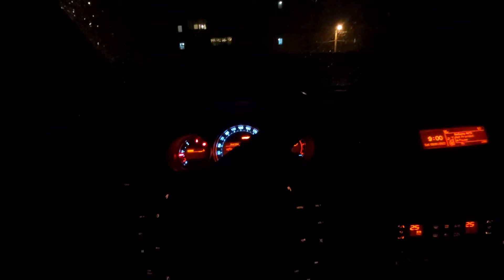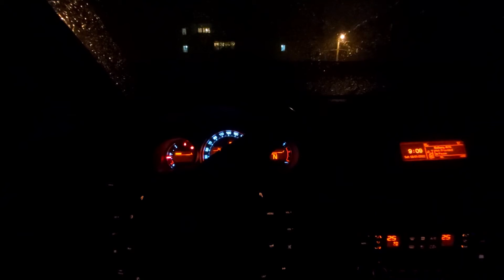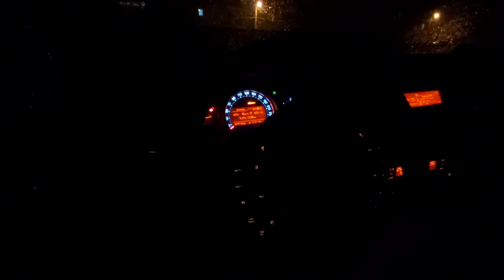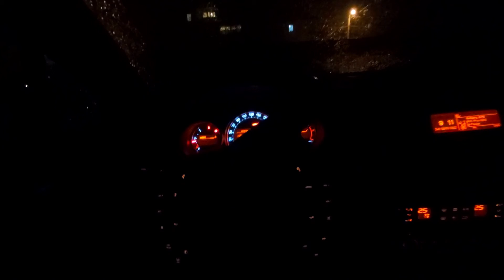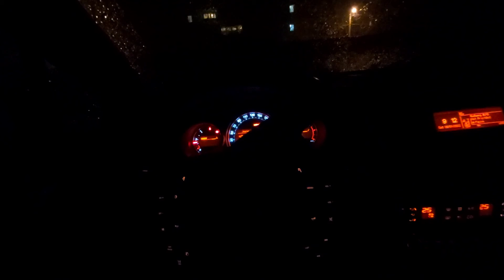idei tâmpite | ce-i asta?